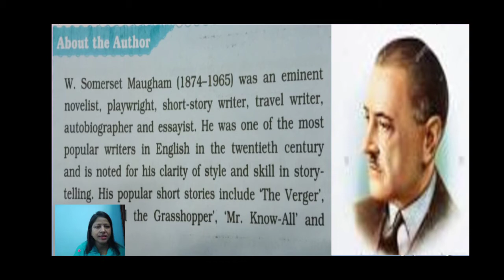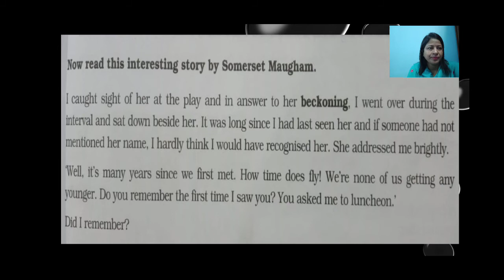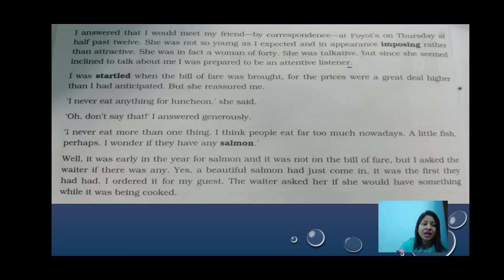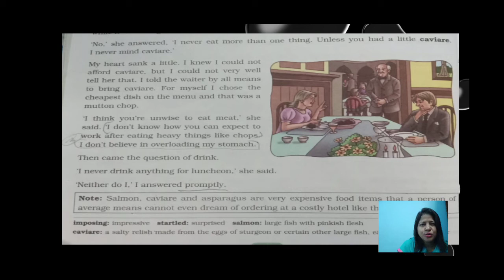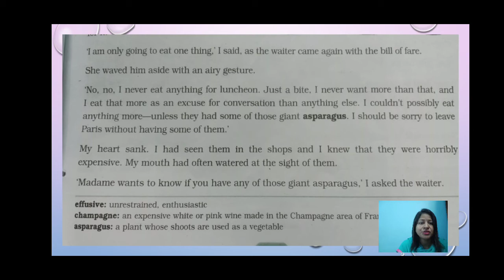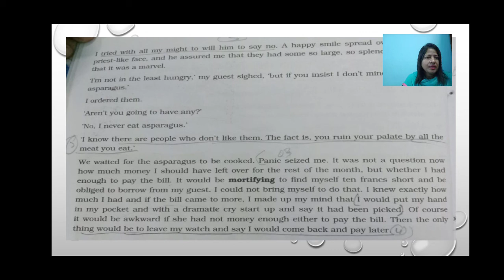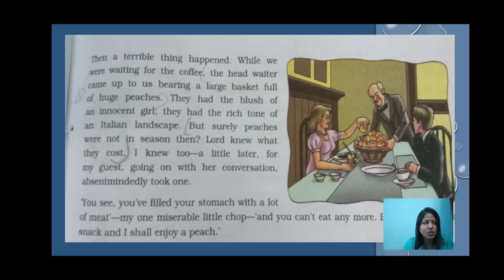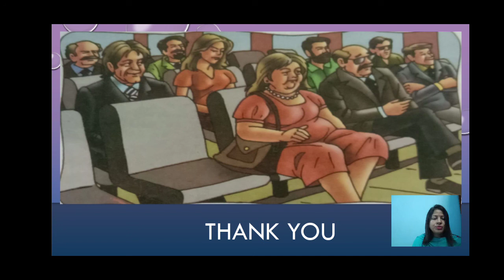The Luncheon by Somerset Maughan explained by Shashi Verma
This is the line to line explanation of the lesson the luncheon. Let's read it.